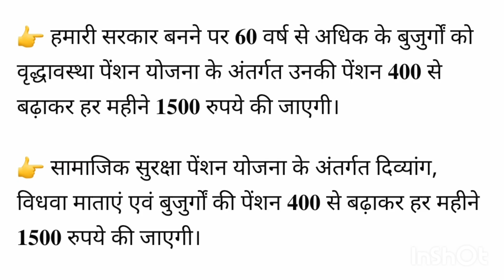तेजश्वी का इतना तेज ऐलान, क्या लोग करेंगे सम्मान।